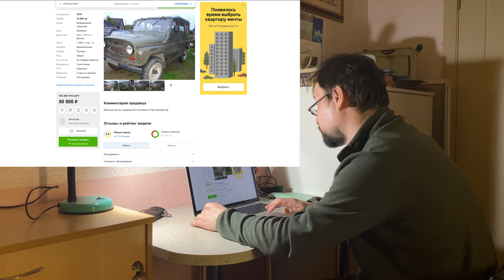УАЗ С ним не страшен коронавирус Ищем на auto.ru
Полное видео по ссылке в тут
ttps://youtu.be/Huhvh7mo7iI